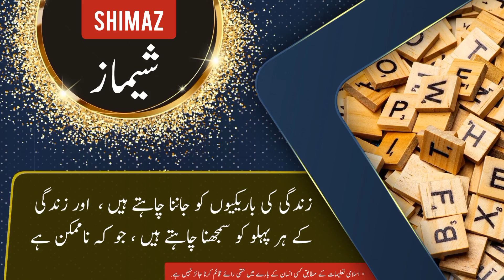Shimaz name meaning in urdu and English with lucky number | Islamic Baby Girl Name | Ali Bhai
شیماز نام کے معنی ، لکی نمبر اور اس کی تفصیل کیا ہے

assalamualaikum

In this video you will find all kind of details about a urdu name ( Shimaz ) in urdu and english language so must watch this video if you have questions  in your mind about Shimaz word or name Shimaz ( Shimaz is Girl name ) like meaning of Shimaz or Shimaz name meaning . Shimaz name ka matlab kya. Shimaz name ka meaning kya hain. Shimaz ka lucky number kya hai. baby name Shimaz meaning ke mane kya hain. Shimaz kis zuban ya languag ka lafz hai. kya Shimaz muslim name hai ya none muslim name ha. kiya Shimaz female or Girl name hai ya larka ya larki ka naam hai. Shimaz urdu main kaise likhte hain . meaning in hindi. or if you have any other questions so you can ask in comments section

thanks